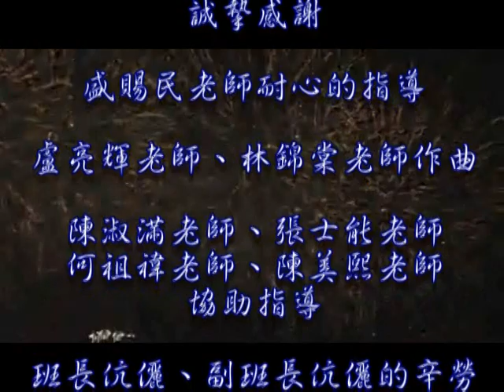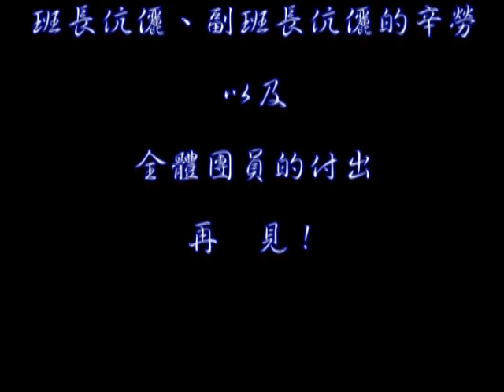歡樂的假日--光復班決賽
辛亥百年九月五日，台北市客委會舉行了成果評鑑比賽，光復班在盛賜民老師的耐心指導下，得以入圍前三名！
10/15適逢台北市客家文化中心開幕(原址：兒童交通博物館)，台北市客委會在隔日(10/16)舉行客家義民嘉年華，同時舉辦評鑑決賽。光復班比賽的曲目是由林錦棠老師編曲的【客家風情】以及盧亮輝老師編曲的【歡樂的假日】！